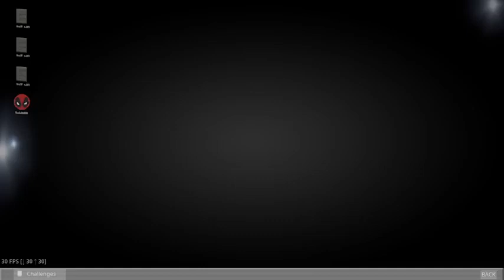Fortnite Chapter 2 - Part 4 - Team Rumble - Gameplay Walkthrough